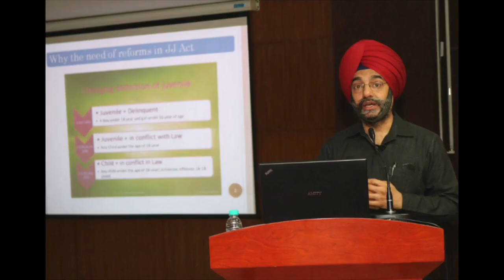Amity Law School at Amity University jaipur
Dr. Saroj Bohra (Director, Amity Law School) speaks about the programs and industry integrated learning along with internship that is accessible for each students at AmityUniversityJaipur.